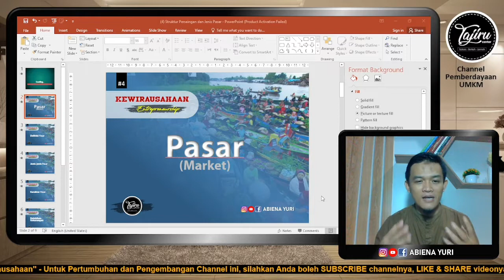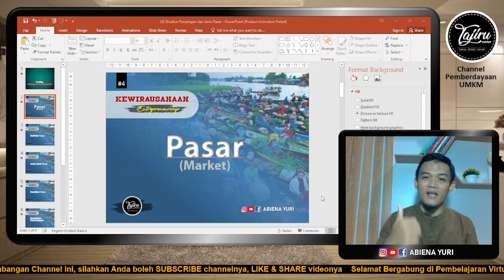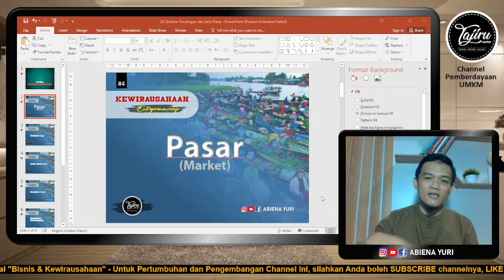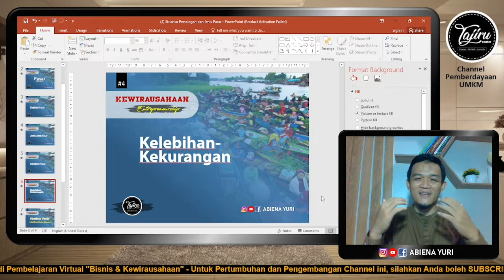Struktur Pasar: Definisi Pasar, Jenis dan Karakter Pasar Serta Kelebihan dan Kekurangannya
Tugas Mata Kuliah Kewirausahaan

1. Buat makalah kelompok "Struktur Pasar"
2. Siapkan slide presentasinya

Lebih detil silahkan sikap videonya